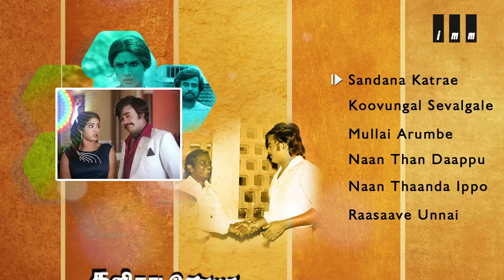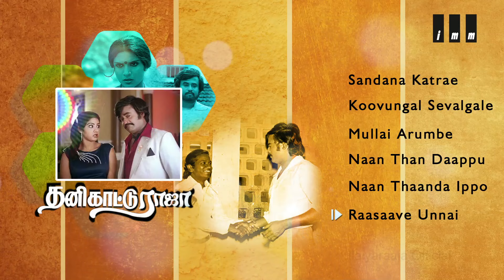Thanikaattu Raja | Audio Jukebox | Rajinikanth | Ilaiyaraaja Official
Listen to all the songs from the movie Thanikaattu Raja (1982)only on Ilaiyaraaja Official.

Songs:
00:00 - Sandana Katrae
04:41 - Koovungal Sevalgale
09:06 - Mullai Arumbe
13:30 - Naan Than Daappu
18:02 - Naan Thaanda Ippo
22:30 - Raasaave Unnai

Song: Sandana Katrae
Singers: S. P. Balasubrahmanyam, S. Janaki
Lyrics: Vaali

Song: Koovungal Sevalgale
Singers: S. P. Balasubrahmanyam
Lyrics: Vaali

Song: Mullai Arumbe
Lyrics: Vaali

Song: Naan Than Daappu
Lyrics: Vaali

Song: Naan Thaanda Ippo
Lyrics: Vaali

Song: Raasaave Unnai
Singers: S. P. Sailaja
Lyrics: Vaali

Cast: Rajnikanth, Sridevi, Sripriya, Jaishankar
Director: V. C. Guhanathan
Music Director: Ilaiyaraaja